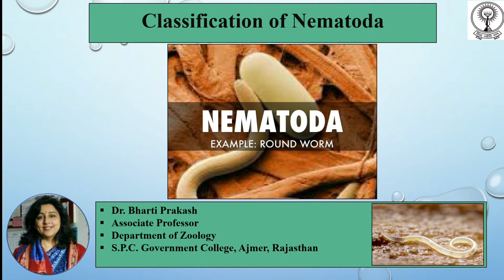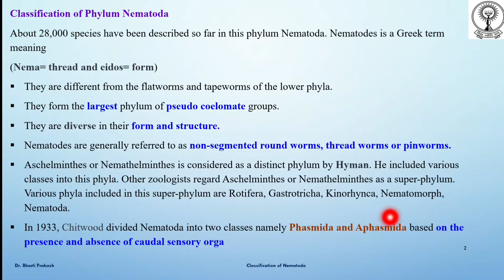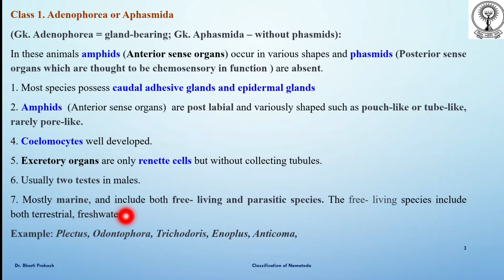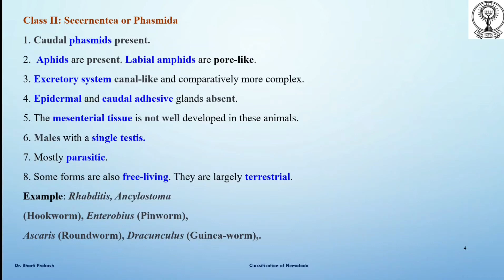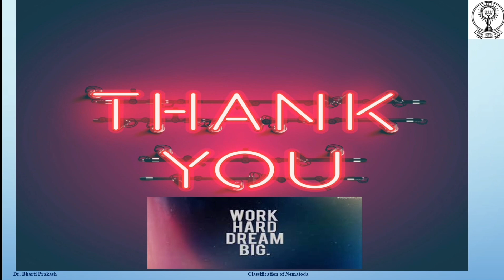Classification of Nematoda by Dr. Bharti Prakash.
In this lecture classification of Nematoda is discussed .

This topic is included in syllabus of B.Sc. Part I (Bio) of M.D.S.  University, Ajmer.